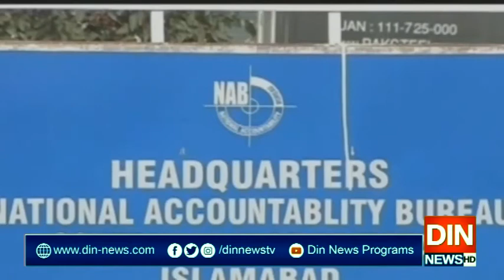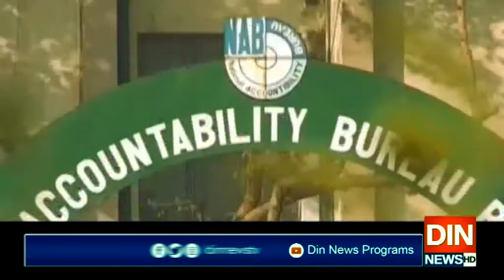وفاقی وزیرغلام سرورخان بھی نیب راولپنڈی کےریڈارپرآ گئے